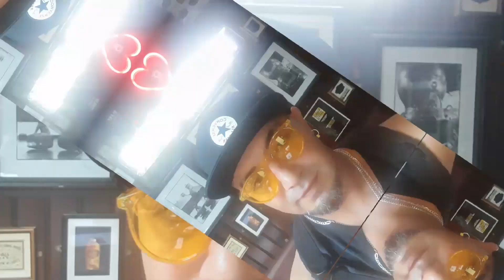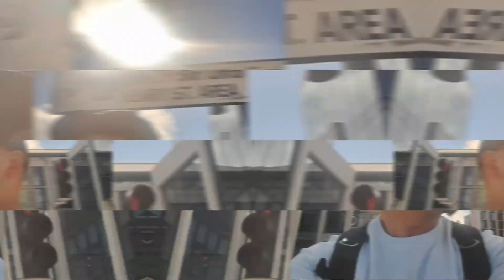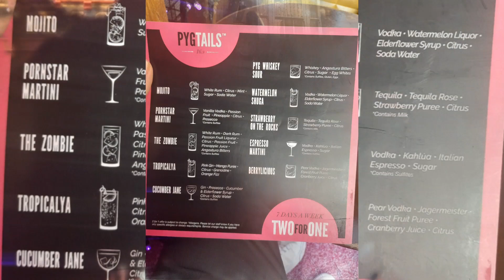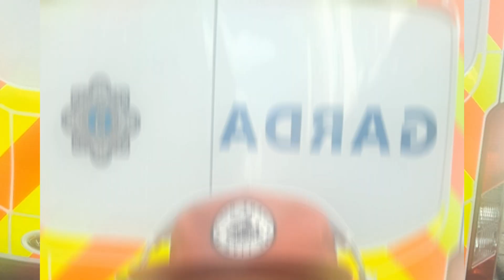🇮🇪Dublin🍀 three dublin ireland irland irlanda vienna youtuber fitness sports funny viral